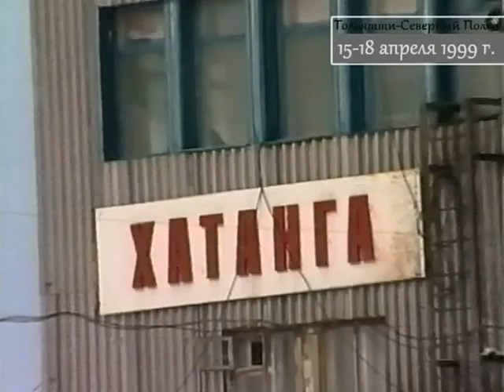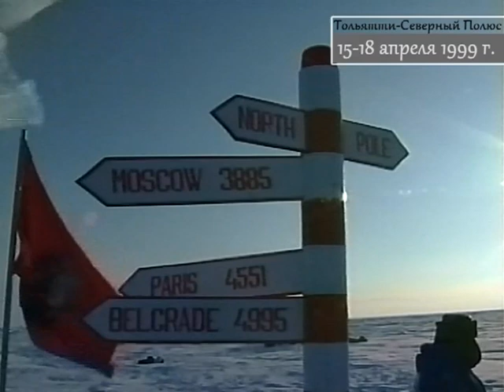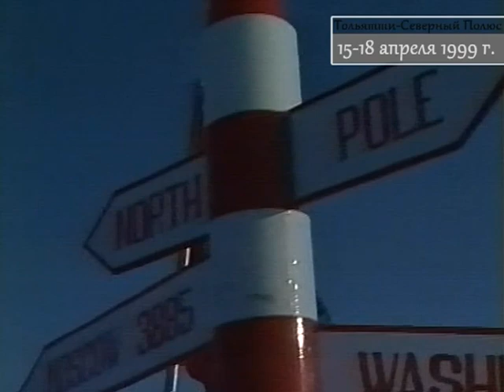Снегоболотоход Нива ВАЗ-1922 ("Марш") на Северном Полюсе в 1999, Niva's Journey to North Pole 1999